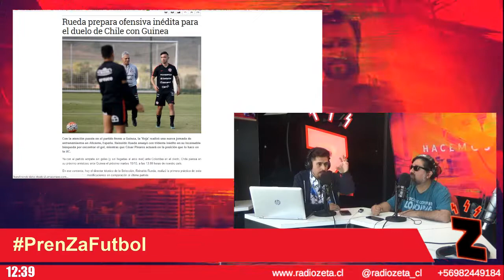Radio Zeta: Prenzafutbol, análisis previo a partido de la Roja (15.10.19)